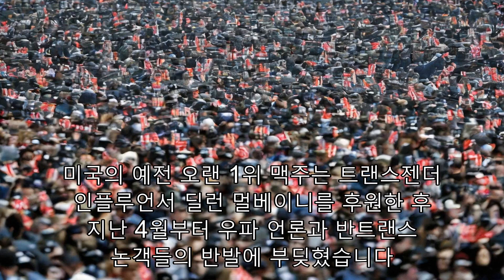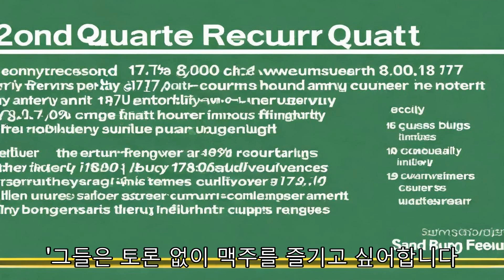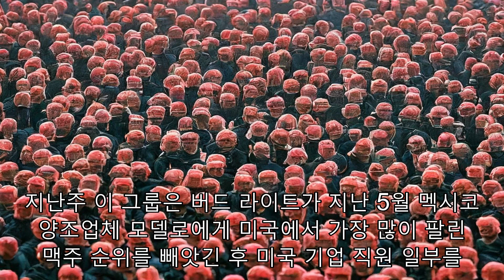AB InBev 매출 10% 감소: 트랜스젠더 후원으로 버드 라이트 논란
세계 최대 양조업체인 AB인베브는 미국에서 버드라이트 논란에 휩쓸린 비용을 세고 있습니다. AB인베브는 목요일 최고 브랜드의 매출이 침체되면서 2분기 미국 매출이 10% 감소했다고 밝혔습니다. 회사는 성명을 통해 미국 소매업체에 대한 매출이 14% 감소해 주로 버드라이트 판매량이 감소했기 때문에 광범위한 맥주 산업을 저조하게 했다고 밝혔습니다. 이 기간 동안 북미 지역에서 매출은 1년 전 같은 기간에 비해 3억 9천 5백만 달러 감소했습니다. 이 수치는 매출이 증가한 캐나다에서의 매출을 포함하며, 침체가 미국으로 고립되었고 버드라이트의 손실이 훨씬 더 컸을 수 있음을 시사합니다. 미국의 예전 오랜 1위 맥주는 트랜스젠더 인플루언서 딜런 멀베이니를 후원한 후 지난 4월부터 우파 언론과 반트랜스 논객들의 반발에 부딪혔습니다. 멀베이니가 인스타그램에 올린 버드라이트 커스텀 캔 이미지는 빠르게 브랜드에 대한 홍보 위기와 판매 대실패로 치닫았습니다. 게시 이후 일부 반트랜스 비평가들은 맥주 캔을 버리고 보이콧을 요구했습니다. 컨트리 가수 키드락은 버드라이트 사건을 직접 촬영했고, 브랜드와 소유주에 대한 비속어로 영상을 마쳤습니다. 플로리다 주지사 론 드샌티스도 지난 달 플로리다 주의 연금 기금 매니저가 AB인베브를 "도덕적인 사회 이념"과 연관시킨 것에 대해 법적 조치를 고려할 것을 촉구했습니다. 이 주지사는 이 그룹이 주주들에게 의무를 심각하게 위반했다고 말했습니다. 한편, 이 거대 음료 기업은 멀베이니와 더 넓은 트랜스 커뮤니티를 지원하지 못했다고 말한 LGBTQ+ 옹호자들로부터 비판을 받았습니다. 멀베니 자신도 이 반응에 대해 회사에 실망감을 표시했습니다. 지난 5월 AB인베브의 이전 실적 발표에서 CEO 미셸 더케리스가 화재 발생을 인정했지만 사업에 미칠 영향을 따져보기에는 너무 이르다고 말했습니다. 이 회사는 6월부터 12월까지 도매업자들에게 재정적 지원을 제공하며 브랜드의 피해를 제한하려고 했습니다. 목요일에 그들은 4월 말에서 6월 사이에 입지가 안정되었지만 2분기 동안 미국 맥주 시장의 점유율이 하락했다고 말했습니다. "미국에 있는 팀은 그것을 다시 구축하고 소비자들을 다시 얻기 위해 열심히 노력하고 있습니다."라고 더케리스는 2분기 결과를 논의하는 목요일 분석가 전화에서 말했습니다. 이 회사는 지난 4월부터 제3의 연구원과 협력하여 미국 전역의 170,000명 이상의 고객과 접촉했다고 말했습니다. "조사된 대부분의 소비자는 버드라이트 브랜드에 대해 호의적이며 약 80%는 호의적이거나 중립적입니다."라고 음료 제조업체는 덧붙였습니다. 여론조사는 소비자들이 버드라이트에 대해 어떻게 생각하는지에 관계없이 세 가지를 원한다는 것을 보여주었습니다. "그들은 토론 없이 맥주를 즐기고 싶어합니다. 둘째, 그들은 버드라이트가 맥주에 집중하기를 원합니다. 셋째, 그들은 버드라이트가 NFL과 음악과 같은 모든 소비자들이 사랑하는 플랫폼에 집중하기를 원합니다."버드 라이트는 올 여름 음악가 및 NFL 선수들과 협력하여 활발한 광고 캠페인을 실시하여 이미지를 끌어올리는 데 도움을 주고 있습니다. 이러한 노력에 대한 반응은 "좋다"며 지역마다 반응이 달랐음을 언급했습니다. 그는 "시간이 필요하다"고 덧붙였습니다. "우리는 계속해서 배우고 있다." 최근 결과는 불똥이 미국 쪽에서 대부분 억제되었음을 시사합니다. 회사는 그룹 내 다른 곳에서 예상보다 강력한 실적에 힘입어 올해 실적 전망을 유지했습니다. 스텔라 아르투아와 코로나와 같은 다른 마르케 브랜드를 소유한 벨기에 그룹의 전체 매출은 1년 전 대비 2분기에 7.2% 증가했으며 특히 중국에서 호조를 보였습니다. 매출은 "모든 부문에 걸쳐" 성장세를 보였고 업계 평균보다 높은 판매량을 기록했다고 회사 측은 밝혔습니다. AB 인베브 주가는 목요일에 약 1% 상승했습니다. 이 양조업체는 남아프리카 공화국과 콜롬비아에서도 두 자릿수 성장을 누렸습니다. 다른 많은 기업들과 마찬가지로 AB 인베브도 올해 글로벌 선두를 방어하기 위해 비용 절감 조치를 출시했습니다. 지난주 이 그룹은 버드 라이트가 지난 5월 멕시코 양조업체 모델로에게 미국에서 가장 많이 팔린 맥주 순위를 빼앗긴 후 미국 기업 직원 일부를 해고하겠다고 밝혔습니다. 줄리아나 리우와 다니엘 위너-브론너가 이 보고서에 기여했습니다.